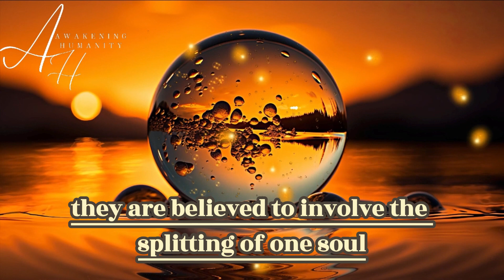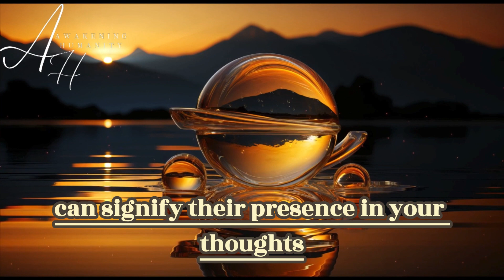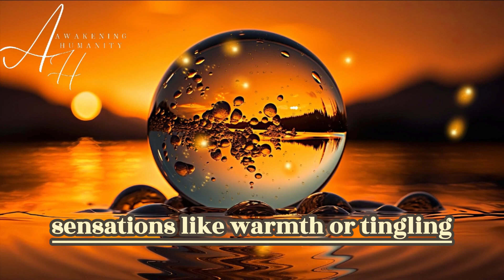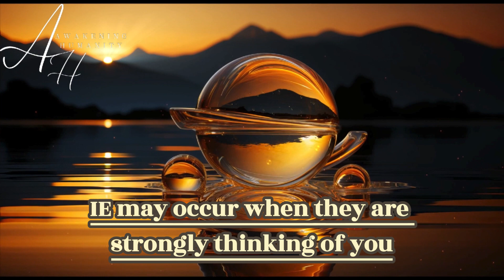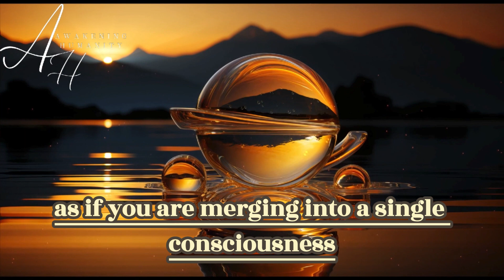Signs Twin Flame is Thinking of You